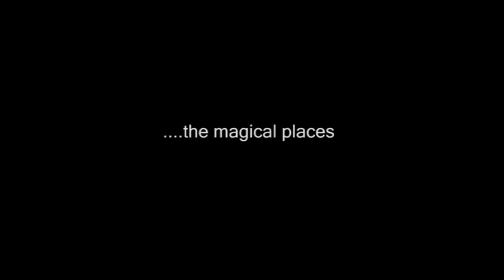Movie Trailer for NZ Fly Fishing Adventures Vol 3 - NOW AVAILABLE!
Movie Trailer for NZ Fly Fishing Adventures Vol 3 - Due for release @ September '09'
Come along with us and share the adventure as we get to our chosen spots by Chopper, Boat, Campervan & Tramping in.
The locations are varied and stunning and the fishing equally so. Big brown trout taking a variety of Dries and nymphs (some of which we show) in the clearest water imaginable!!
All in and around the top of NEW ZEALANDS South Island - come and share it with us :)
We appreciate any generosity and understanding that your donation helps pay for the investment in gear & time to provide quality content on a continual basis.